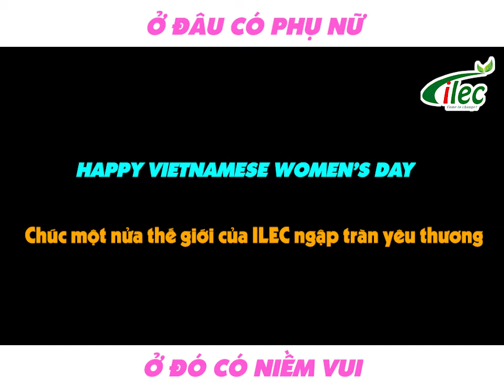[ILEC English] Ở đâu có phụ nữ, ở đó có niềm vui - Happy 20/10